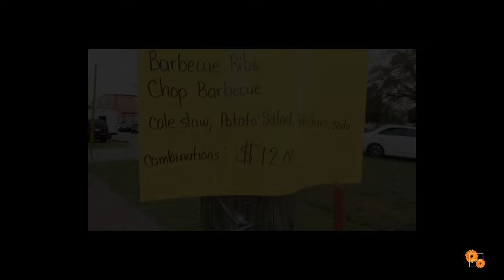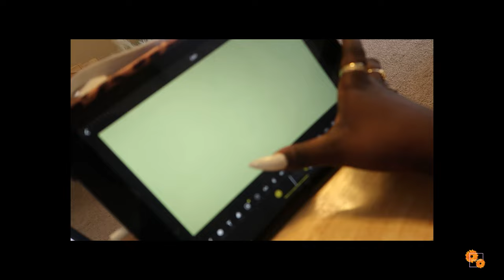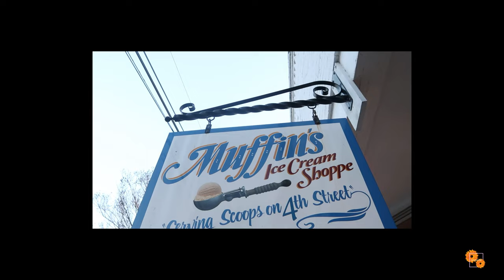RANDOM DUMP VLOG : 001 | NEW SERIES | Women's conference | Cedar Rock Park & River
Heyyyy babessss!!
    I am so appreciative of you, your support, and your views!! Thank you so much! I pray you enjoyed todays video 💞

‼️ BE ON THE LOOKOUT FOR MY UPCOMING CONTENT ‼️
 - Official get to know me
 - August Recap
 - Random dump vlog : 002

GTKM:
My name is pronounced as: "L-LEE-YUH" "MUH-RI"
I am from North Carolina
I am 21 years old.
FOR GOD I LIVE & FOR GOD I'LL DIE

MUSICIAN: JAZZMEIA HORN

MUSICIAN: BEYONCE X MOONCHILD | COVER

MUSICIAN: KING

MUSICIAN: ANDRIS MATTSON

MUSICIAN: MOONCHILD x ELYAH MARI | COVER